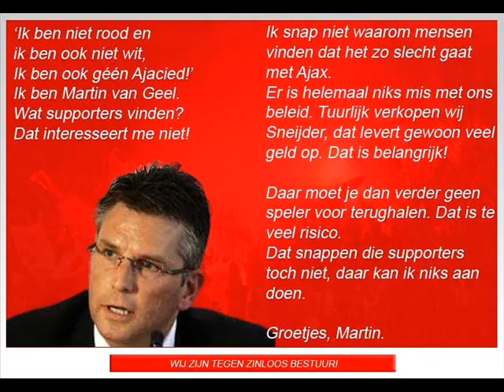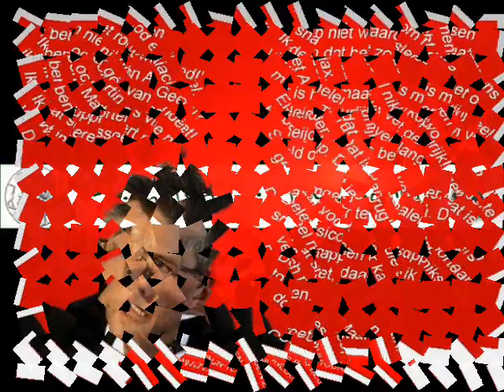JAAKKE, VAN GEEL EN FONTIJN OPGEROT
OPRUIMING BIJ AJAX